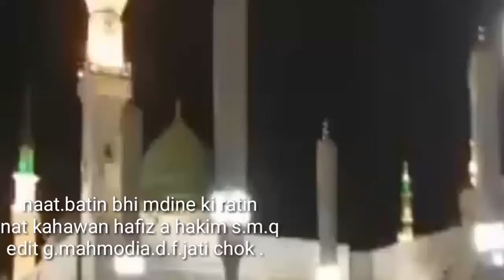راتیں بھی مدینے کی باتیں بھی مدینے کی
ratin bhi madeene ki batin bhi madinne ki nate rsool muq bol saw by abdul hakeem soho qadri mehmoodi satyani shreef